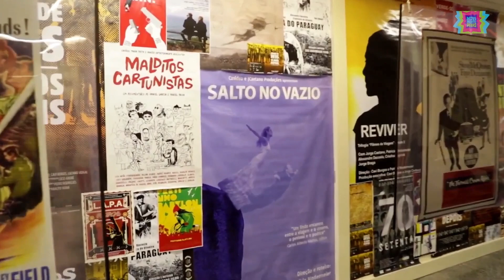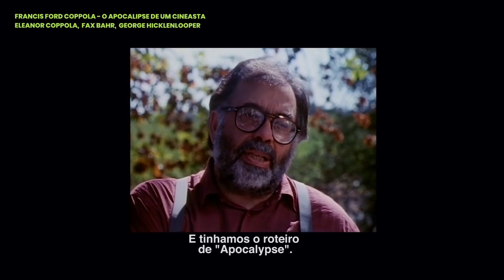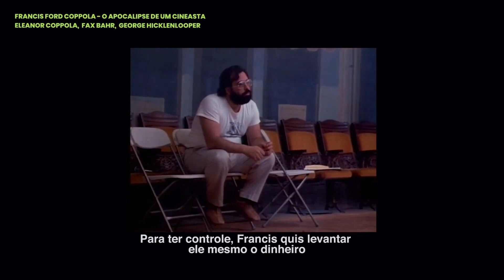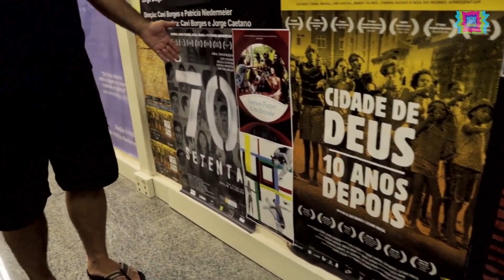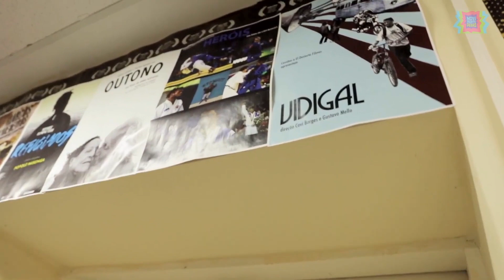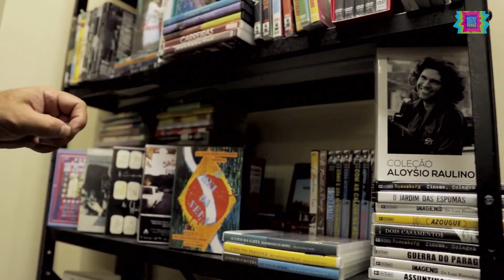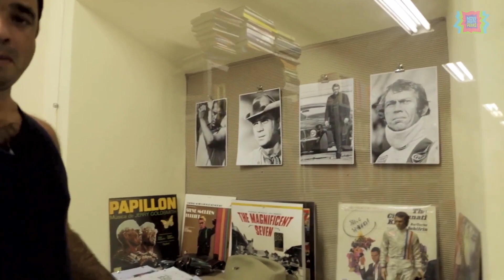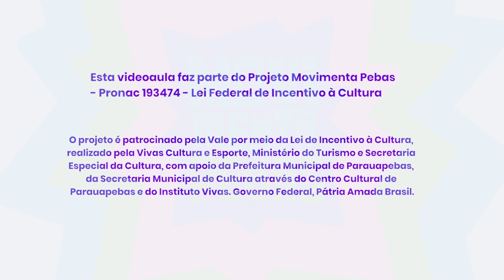Aula 10 Vivendo de Audiovisual - A Cavideo e o Cinema Brasileiro de Baixo Orçamento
Explorando o universo do cinema independente e os conceitos que permeiam a concepção, produção, edição e distribuição de produções de baixo orçamento, como séries, curtas e longas-metragens, documentários e filmes de ficção com argumentos e formatos diversificados.

“O curso ajuda a mostrar que fazer cinema é possível e está ao alcance de todos”, define o diretor Cavi Borges. “Vamos aprender a produzir um cinema genuinamente brasileiro, com pouca grana, mas com muita criatividade, coletividade e afetividade”.

Cavi Borges tem mais de 20 anos de experiência no setor audiovisual brasileiro. É fundador da Cavideo, locadora especializada em filmes de arte raros e clássicos, que se tornou referência entre os amantes de cinema e mais tarde, produtora e distribuidora de filmes nacionais. Formado em Cinema e Economia, já dirigiu 44 curtas e 16 longas, como produtor, realizou 154 curtas e 77 longas. Cavi recebeu 178 prêmios em festivais nacionais e internacionais. Seus filmes já foram exibidos em grandes festivais como Cannes, Berlim, Locarno, Rotterdam, Gramado, Cine PE e Festival do Rio.

O Movimenta Pebas tem patrocínio da Vale, por meio da Lei de Incentivo à Cultura, apoio da Prefeitura Municipal de Parauapebas, Secretaria Municipal de Cultura, através do Centro Cultural de Parauapebas – CCP e Instituto Vivas, e é realizado pela Vivas Cultura e Esporte, Ministério do Turismo e Secretaria Especial da Cultura – Governo Federal.